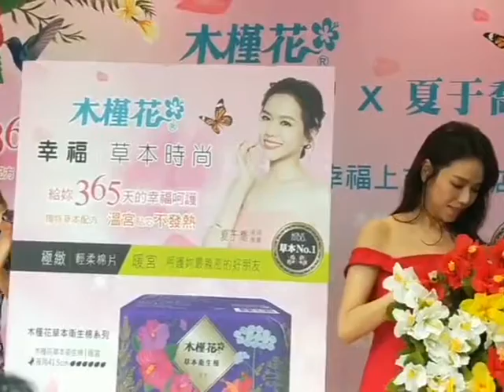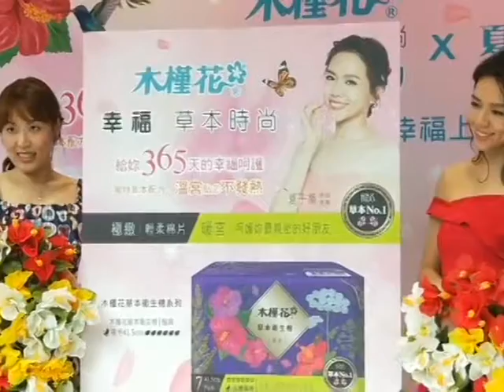夏于喬木槿花屈臣氏一日店長part2《木槿花暖宮新品上市儀式20180506》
夏于喬首度擔任近期最夯的女性衛生棉用品木槿花暖宮衛生棉，暖宮的幸福，草本精綷的溫潤，呵護女人最溫柔也是最堅強的私密處，365天的幸福呵護，天天使用，保養您的親密好友，感受每一刻的溫柔呵護。夏于喬真心推薦木槿花暖宮衛生棉！